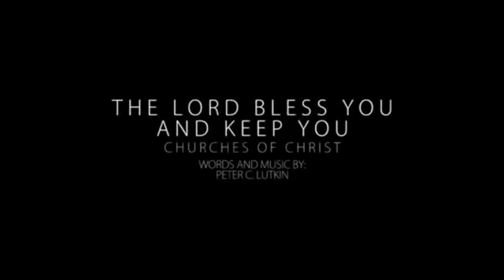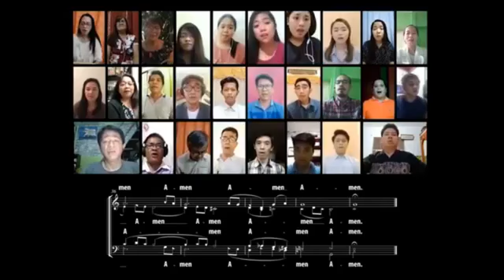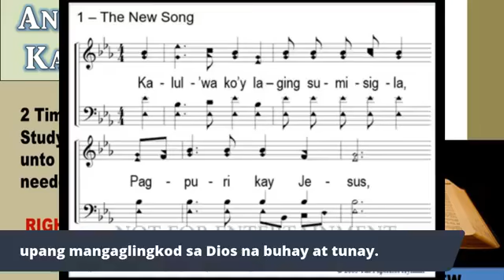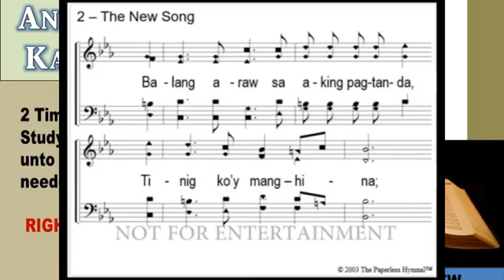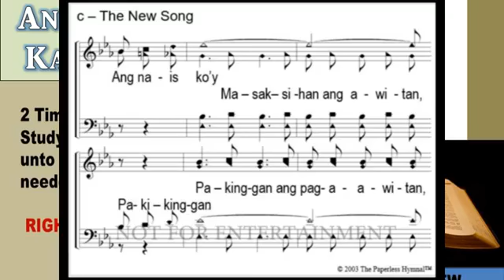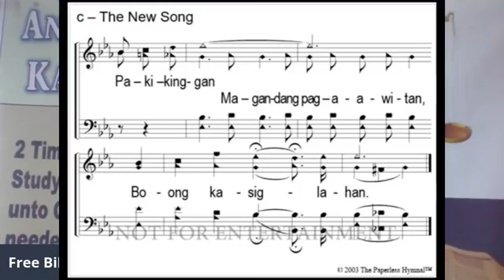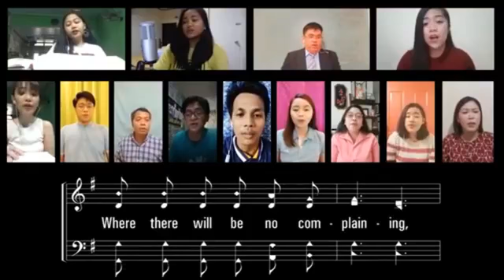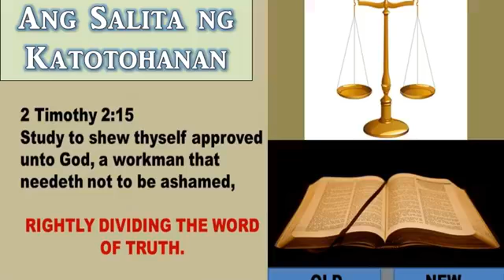ANG SALITA NG KATOTOHANAN "Ang Diyos-diyosan 2"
Ang Diyos-diyosan 2